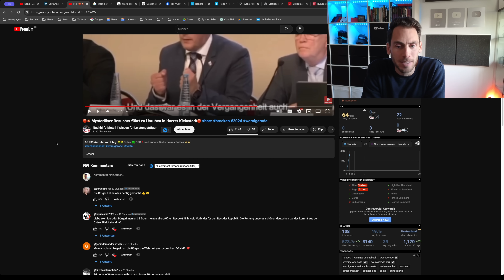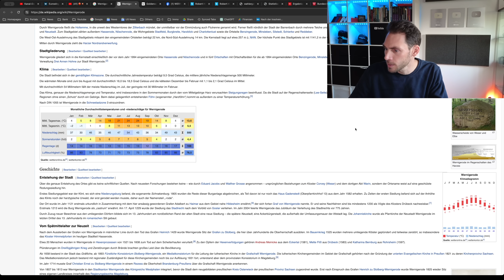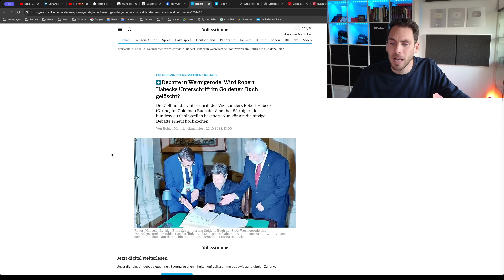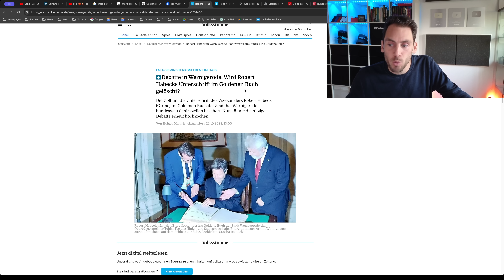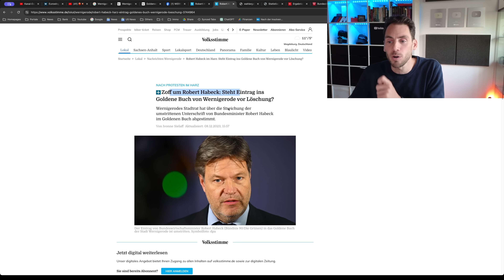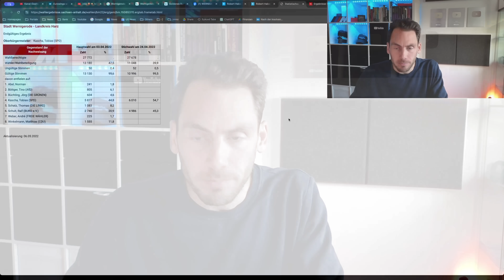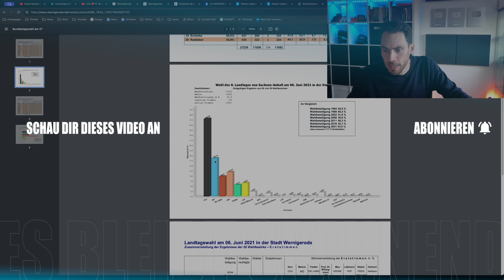BÜRGER von Wernigerode laufen STURM wegen HABECK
Die Bürger von Wernigerode geigen Habeck die Meinung und fordern, sein Eintrag im Goldenen Buch der Stadt muss gelöscht werden!